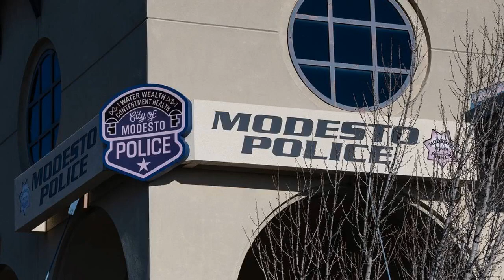|| “Miracle” The Score || Modesto Police Department tribute